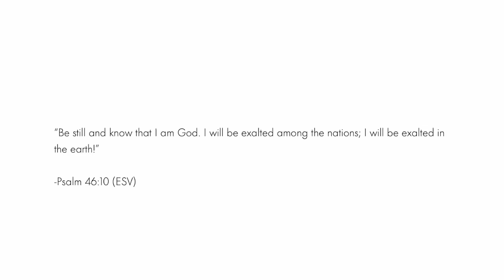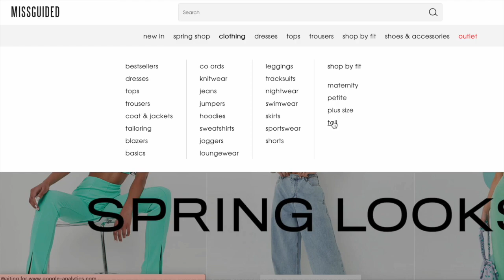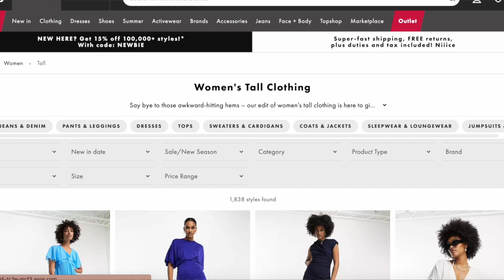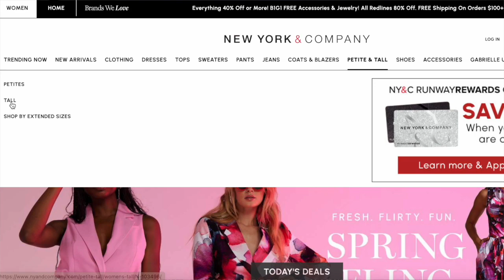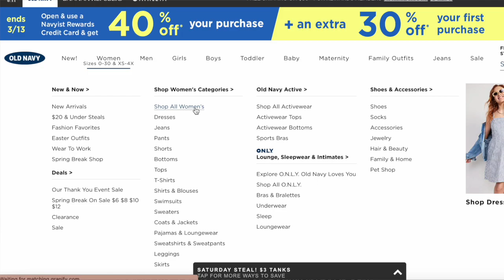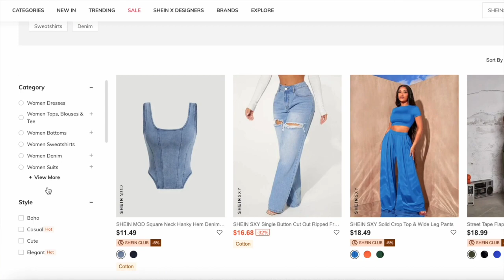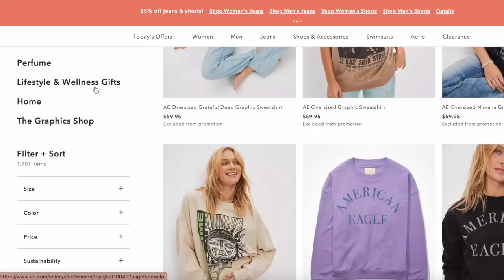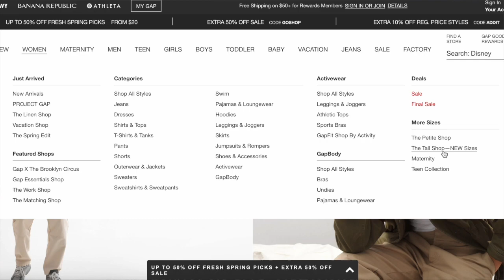10 Big & Popular Retailers with TALL Options | Where to Get Tall Clothes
In this video, I'm sharing 10 big and popular retailers that have tall options! You've probably shopped at one of these places at some point in life, as have I. If I've done a haul/review on any of these companies/brands, I'll link them below!

-A F F I L I A T E  L I N K S  &  D I S C O U N T S-